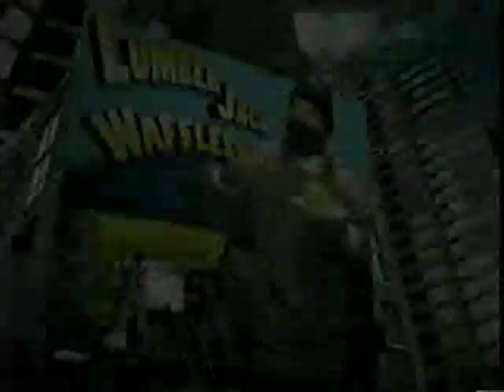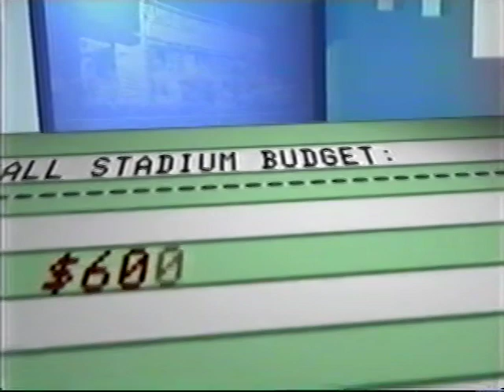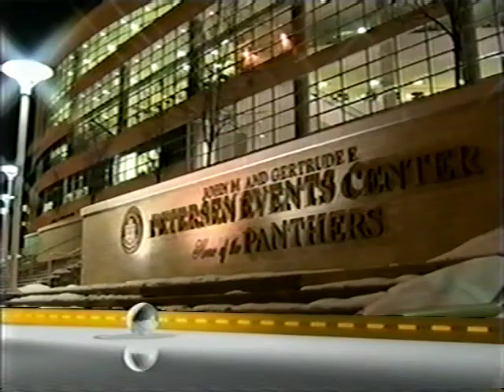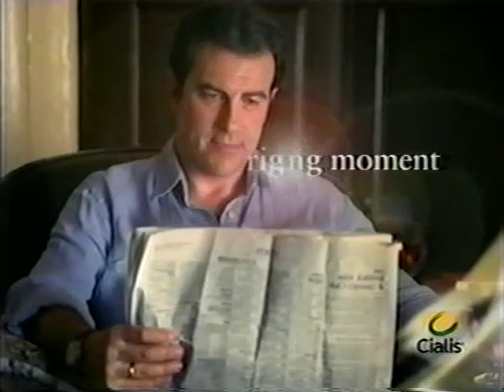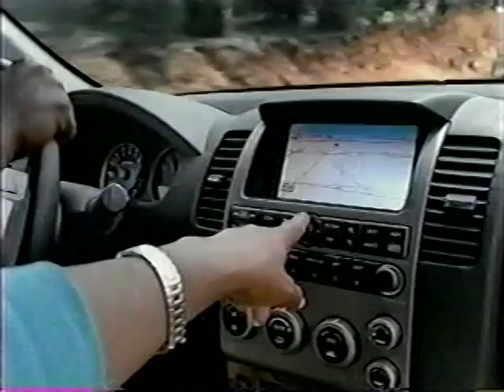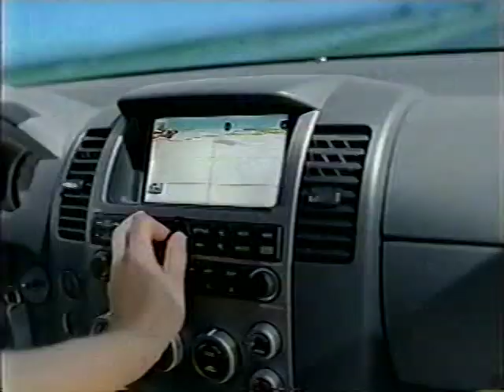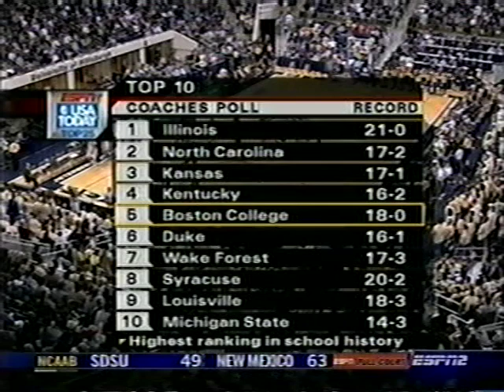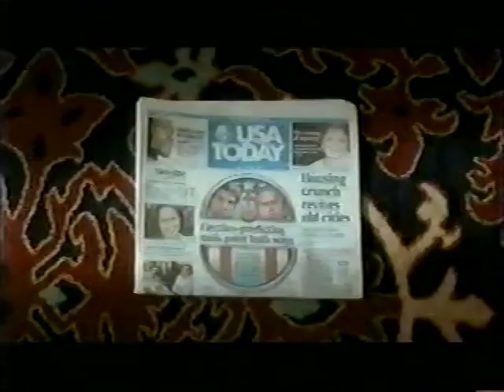Providence Friars at Pitt Panthers 1/31/05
Pitt beats Providence 86-66 from the Petersen Events Center led by Chris Taft with 25 points and 15 rebounds.